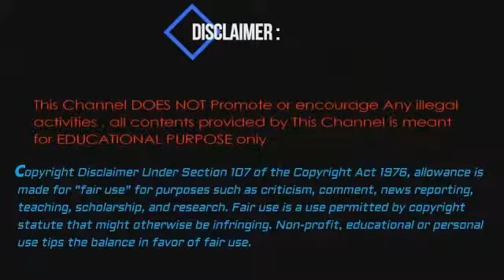Pushing Beyond The Limit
#34 Jayson Brownridge 7-U AYF Fall season 2018, Touchdown on The Savages.